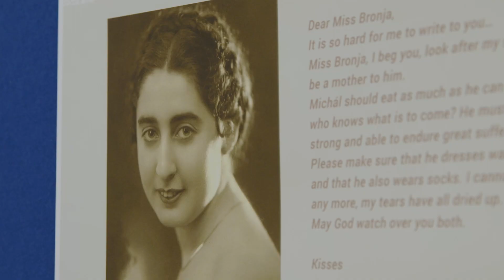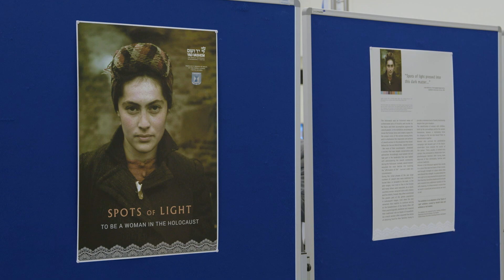Ceremony for the International Day of Commemoration in Memory of the Victims of the Holocaust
The United Nations in Vienna paid tribute to all victims of the Holocaust at a commemorative ceremony on 29 January 2024. Honouring the survivors and their descendants, the UN pledges never to lose sight of each other’s humanity and to confront prejudice and persecution in all its forms.